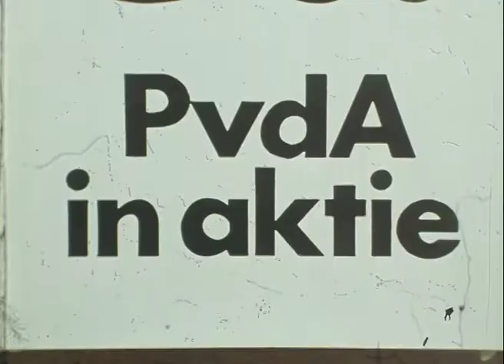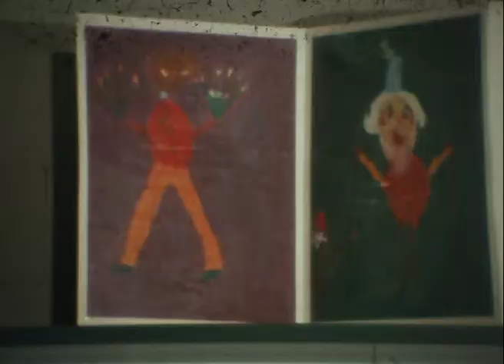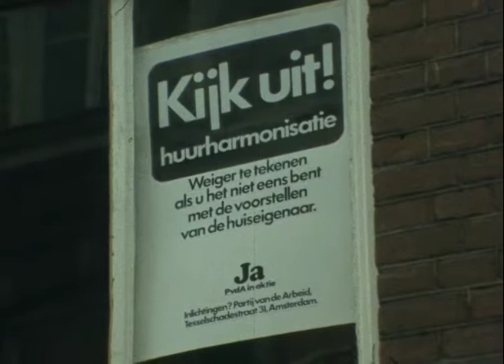PvdA in actie - Joop den Uyl, Jan Schaefer, André van der Louw - 1971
Uitzending ter ledenwerving van de PvdA met de volgende onderwerpen:
- kritiek op de bezuinigingsplannen m.b.t. het onderwijs door het kabinet-Biesheuvel, verklaring Joop den Uyl;
- de noodzaak van een defensieapparaat, verklaring Anne Vondeling;
- woningnood, volkshuisvesting en huurharmonisatie, verklaring Jan Schaefer en verklaringen door mensen bij
flatgalerijen en huizen;
- bedreiging voortbestaan clubhuizen, verklaring André van der Louw en gesprek met jongeren over clubhuisactiviteiten.